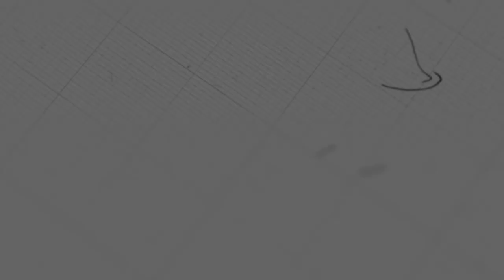ការតមអាហារ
ដោយលោកគ្រូ៖ សុទ្ធថា

យើងខ្ញុំសូមអរគុណសម្រាប់ការទស្សនាមេរៀនអធិប្បាយ!

@NLF Cambodia